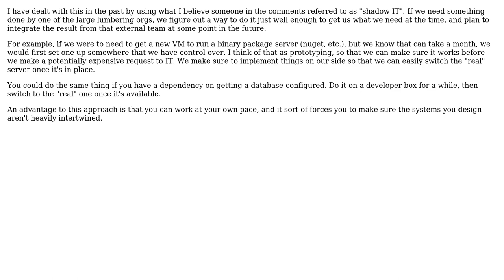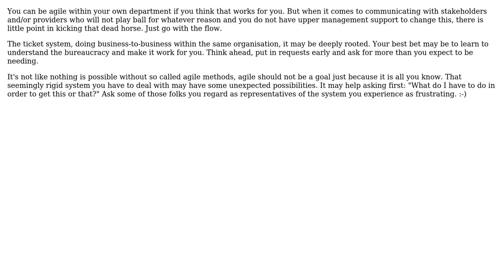Software Engineering: How do agile teams deal with non-agile organizational structures?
With thanks & praise to God, and with thanks to the many people who have made this project possible! | Content (except music & images) licensed under CC BY-SA | Music | Images & others | With thanks to user Robert Harvey user Martin Maat user Jon E user cobolstinks user Berin Loritsch and the Stack Exchange Network Trademarks are property of their respective owners. You are responsible for your own actions.